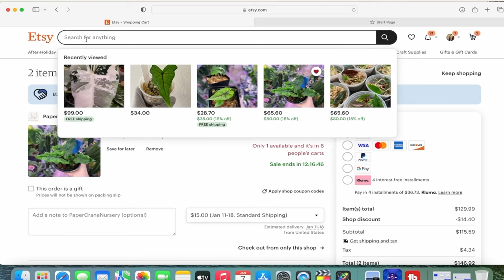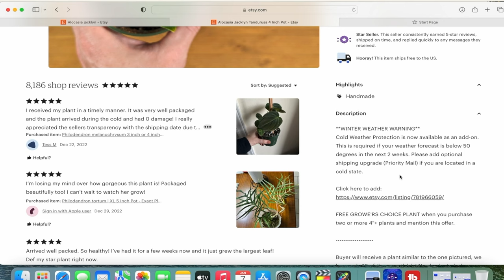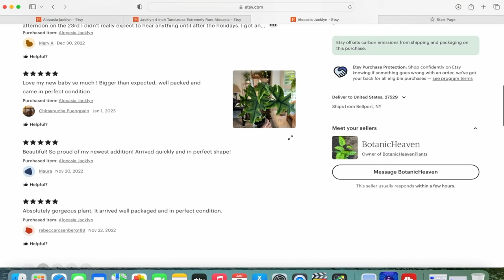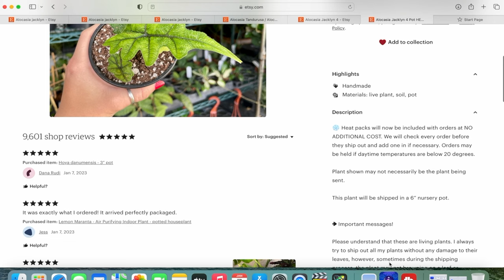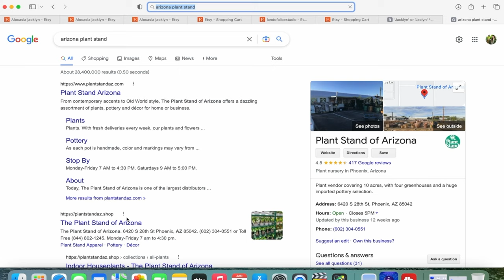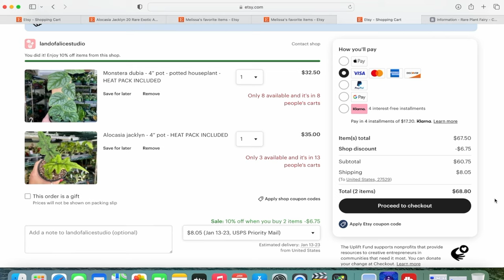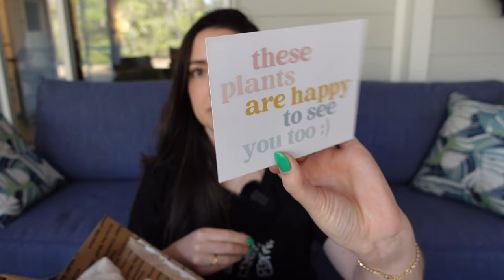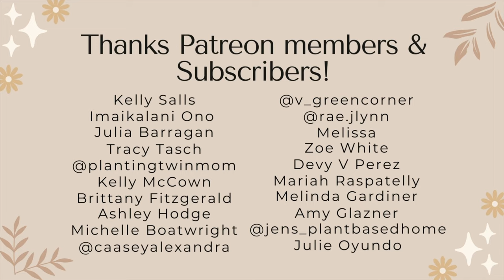My Birthday Plant Mail for 2023! Shop Etsy and Unbox with me!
Today's video is a Special birthday Plant Mail Etsy Shopping with an unboxing at the end showing the plants! I've done a couple of these on my channel and I can link them below!

Chapters:
00:00 Intro
02:14 Online Shop with me
21:23 Unboxing Begins
34:33 Outro

🌱 PRODUCTS:

Fluval Stratum:

Moss Pole Supplies:

Nursery Pots:

Soil Mix:

Grow Lights:

Pest Control: